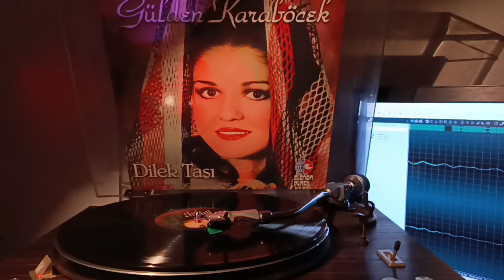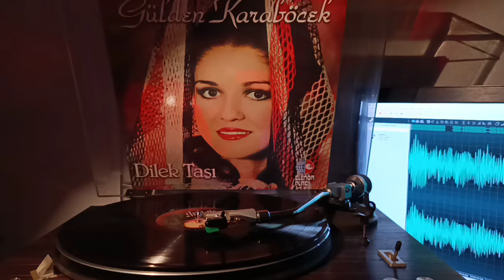gülden Karaböcek Hançı misin Plak